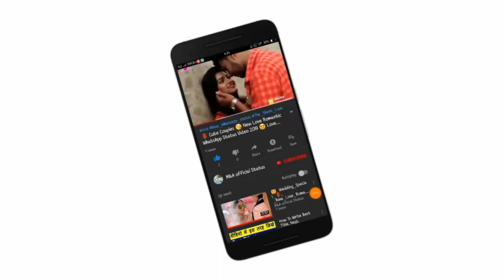😘Kissing Special 💝New WhatsApp Status Video Song 💝Romance 💝 Romantic Lip kiss M&A official statu